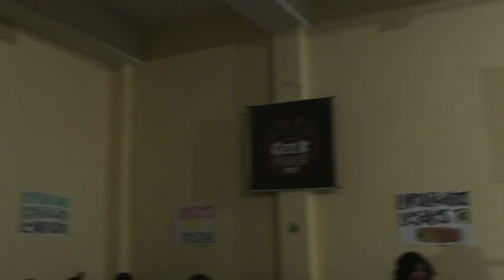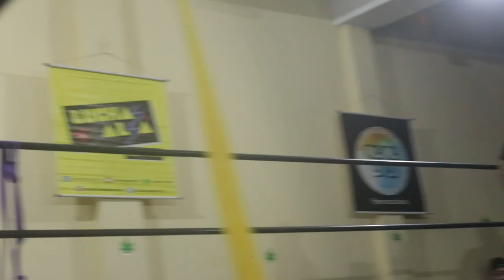Homenaje a "La Leyenda" Apocalipsis durante Gladiadores 42.0: Lucha Libre Medicinal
"La Leyenda" Apocalipsis fue el host de Gladiadores 42.0: Lucha Libre Medicinal, nos regaló un espectáculo cargado de acción y sorpresas, pero no se imaginó que una de las principales sorpresas de la noche sería para él. Apocalipsis recibió el homenaje del público del Danzak Arena y de su casa, Gladiadores. ¡Gracias por tanto, Apo!

¿Cuál es el próximo show?
Gladiadores 43: ✨GALÁCTICOS ✨ [Kawaii Edition] (^o^)
📅 Sábado, 18 de mayo de 2024.
📍 Danzak Arena (Manuel Irribarren 153, Surquillo).
⏰ 6:00 p.m.